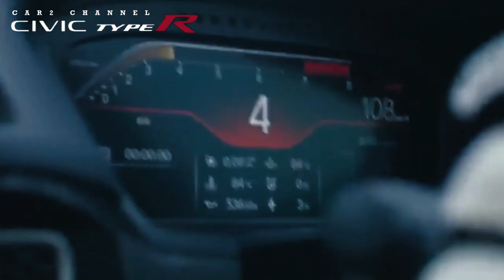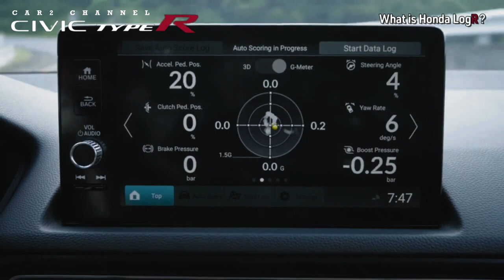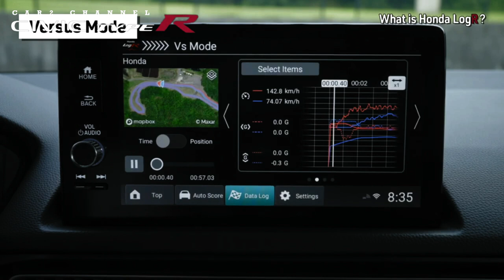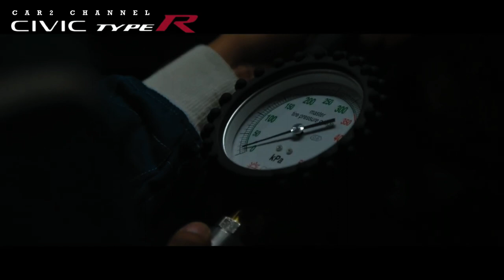Honda Civic Type R 2023 Jauh Lebih Ganas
Produsen mobil Jepang Honda telah resmi meluncurkan Civic Type R 2023 dengan spesifikasi terbaru, Sedan sport ini disebut-sebut sebagai Civic Honda paling liar dan garang yang pernah diproduksi Honda.
Ada dua alasan Honda merilis Civic Type R 2023; ingin menawarkan keseruan mengendarai mobil sport yang sudah jarang ditemui saat ini.

Alasan lainnya adalah Honda ingin membuktikan bahwa mobil sport juga bisa berkualitas tinggi saat digunakan,
Dua poin inilah yang menjadi fokus Honda saat menciptakan Civic Type R generasi terbaru untuk tahun 2023. Meski sudah diluncurkan, sayangnya Honda masih belum memiliki informasi mengenai spesifikasi mesin dari Civic Type R terbaru ini, Namun, detail lengkapnya telah dirinci di situs resmi Honda Jepang.